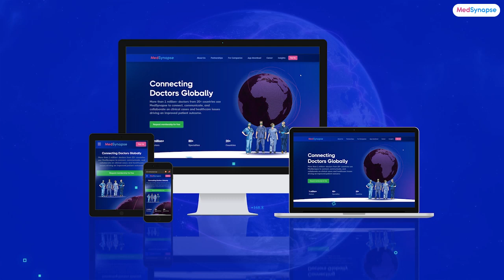Preserving Fertility Through Egg Freezing With Dr. Lamia Ibrahim | MedSynapse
Join us in this episode of MedSynapse as we explore the world of egg freezing with Dr. Lamia Ibrahim, a specialist in Obstetrics, Gynecology, and Reproductive Endocrinology. Discover when women should consider egg freezing, the process involved, potential risks, and post-procedure care. Gain valuable insights into fertility preservation in this informative discussion. Don't miss out on this vital conversation!